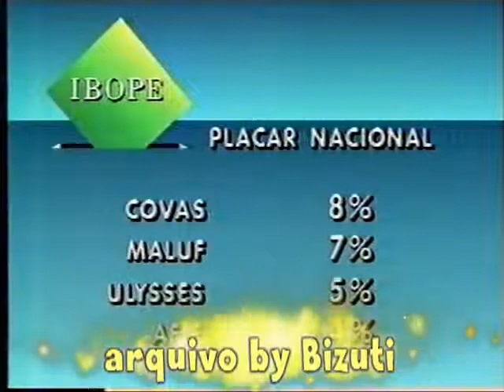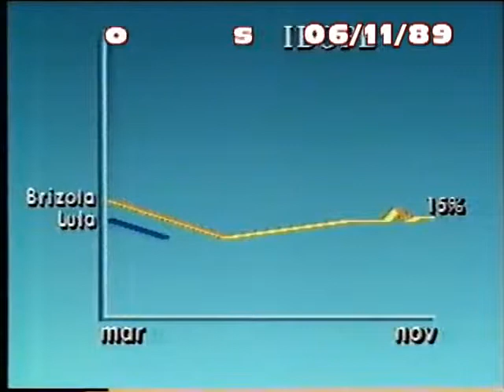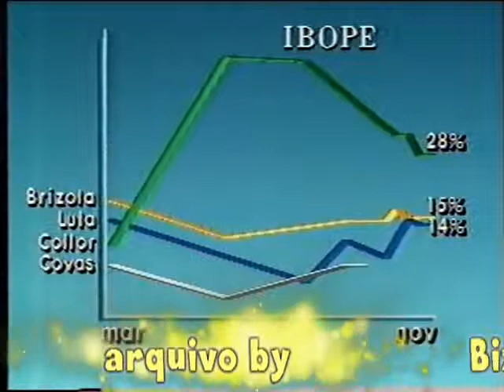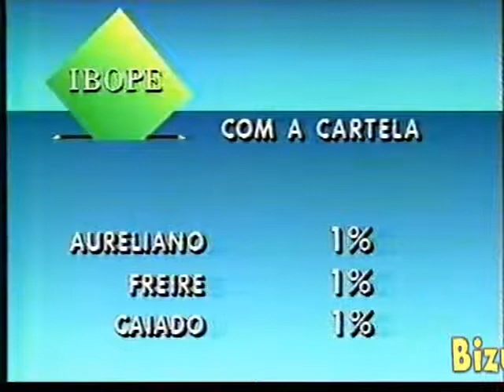Silvio Santos Trajetória para PRESIDENTE parte 16 06 1